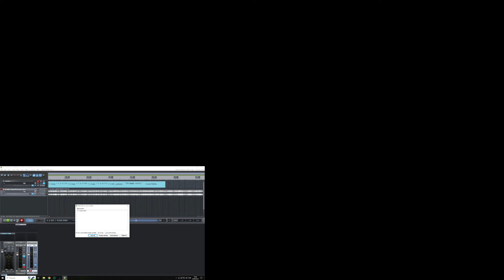Fishman Triple Play - Van Halen - Jump - Arturia OP-Xa V